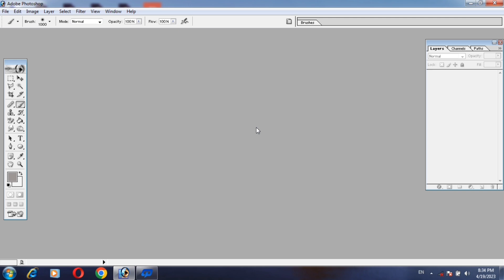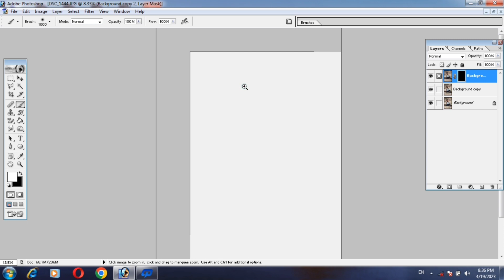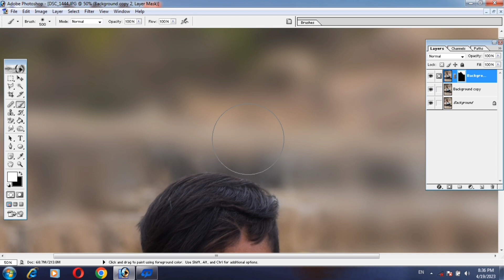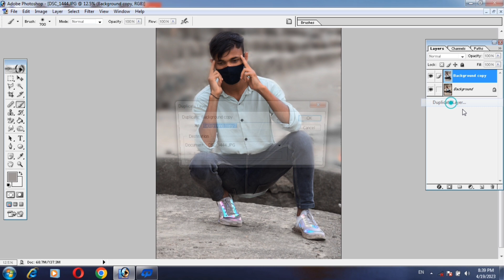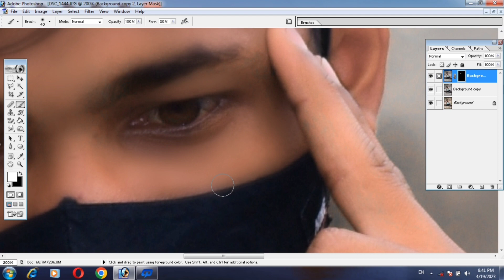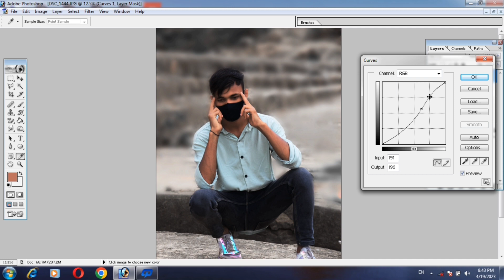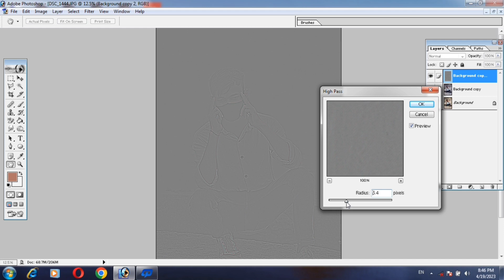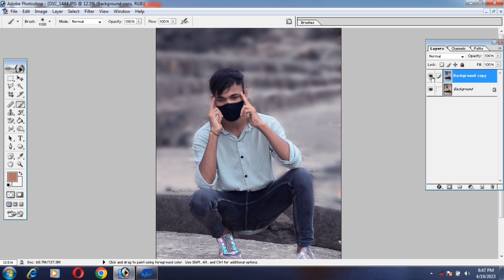Photoshop 7.0 photo editing | Photoshop 7.0 mein photo kaise kre